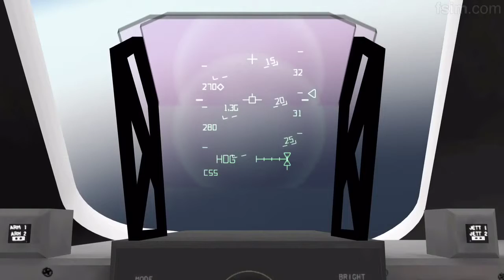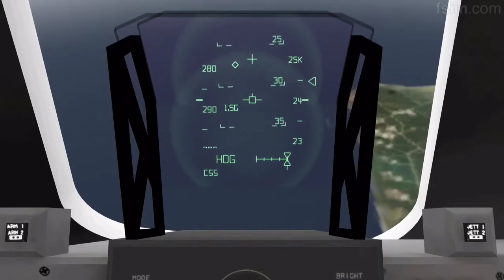F-Sim loss in horizon, inversion 2.8 G's lost HAC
Flying the F-sim shuttle simulator today I attempted a de orbit landing and as soon as I was on my glide slope I got lost in the horizon got away from me. I completely blew through the heading alignme